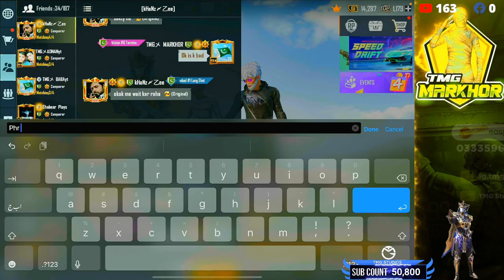LETS GO FOR TOP RANK | TMG MARKHOR IS LIVE | PUBG LIVE